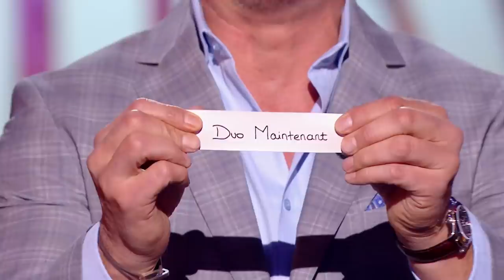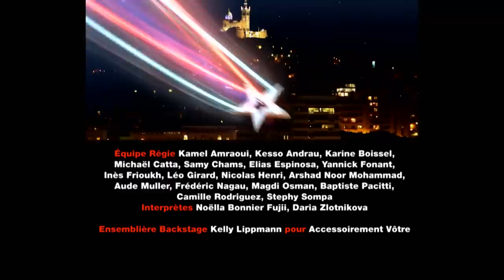BATTLE OF JUDGES 2020 - EP.3 - FULL EPISODE